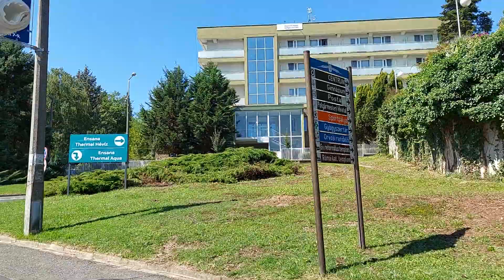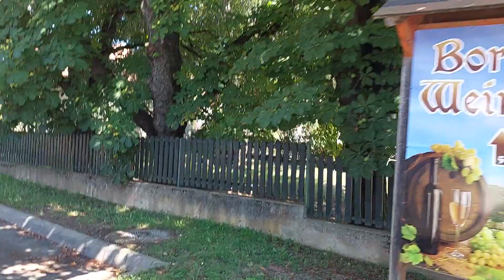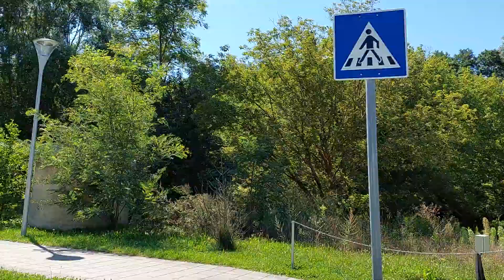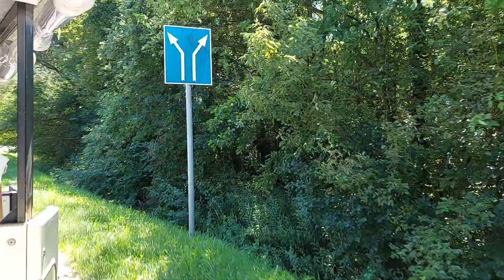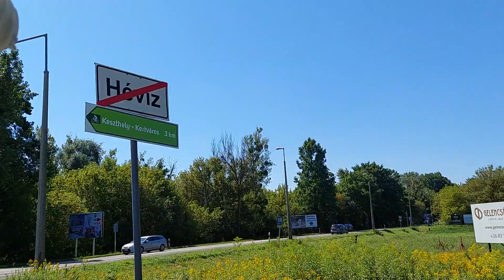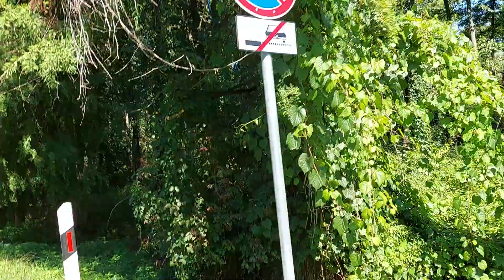Hévíz, városnéző kisvonat (részlet). 2023.08.13. Full HD-video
(Technikai okok miatt a hangsávban, több javítás is történt.)